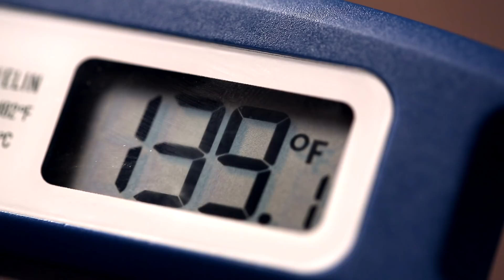Grilled Pork Loin Roast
Get ready to graciously receive all the compliments for perfecting your next grilled pork loin roast. All you really need is salt, pepper, and oil, but feel free to spice things up with your favorite flavors. Happy grilling!

GRILLED BONELESS PORK LOIN ROAST
1. For the Boneless Pork Loin Roast: Season all sides of loin with salt and pepper; brush lightly with oil.
2. Prep and preheat grill for direct and indirect cooking; setting direct side to medium-high heat and indirect side off.
3. Grill loin over direct heat, covered, turning every 2 minutes to create grill marks on all sides, including the ends.
4. Transfer loin to indirect heat with fat side up, close grill, reduce heat to medium  and cook for 45-55 minutes or until it reaches an internal temperature of 145ºF.
5. Remove loin from grill, set on cutting board and let rest for 3 minutes.
6. To serve: Thinly slice loin.

Note: This recipe is for gas grilling. A charcoal grill may also be used. If using a marinade or brine, do so prior to step one. If you want to add additional seasonings or spices, apply with salt and pepper in step one.